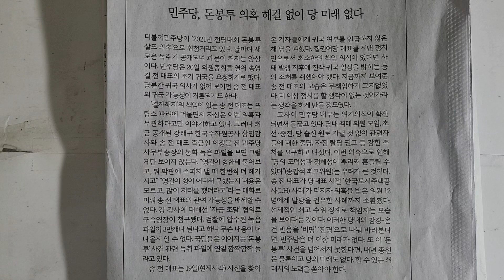사설 읽기 ㅡ 민주당, 돈봉투 의혹 해결 없이 당 미래 없다